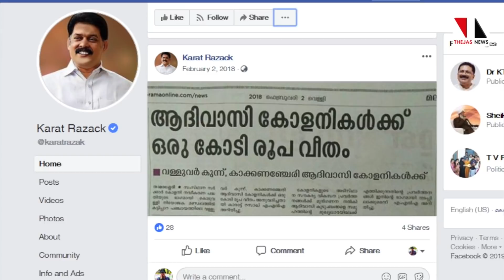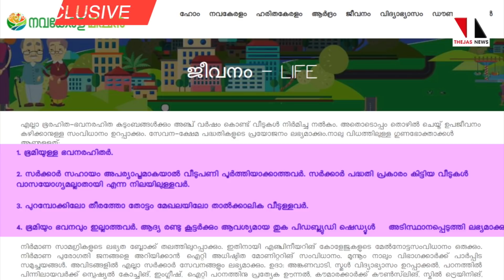വോട്ട് ബഹിഷ്‌കരണവുമായി ആദിവാസികള്‍ രംഗത്ത്|THEJAS NEWS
-കട്ടിപ്പാറ ചമല്‍ വള്ളുവര്‍ കുന്ന് ആദിവാസി കോളനിയിലെ 22 ഓളം കുടുംബങ്ങളിലെ നൂറോളം പേരാണ് പ്രതിഷേധവുമായി രംഗത്ത്
-നവകേരളം കാണാത്ത ജീവിതങ്ങള്‍